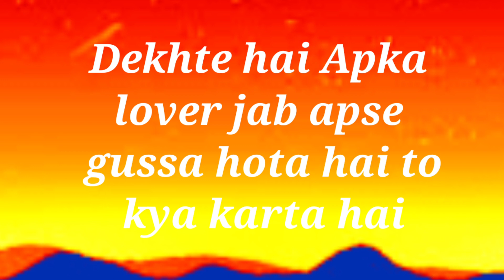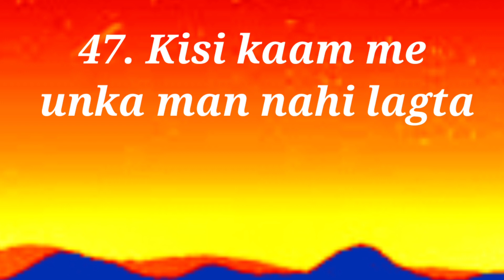choose one number | love game | love quiz game | puzzlegame | love test game